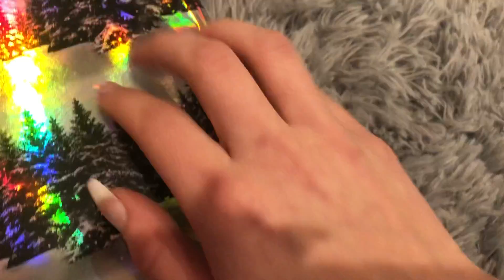ASMR! Christmas Present Tapping!🎄🎅